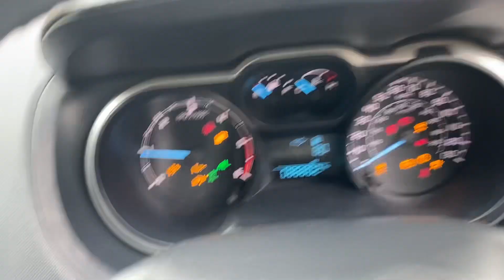Ford Ranger 2.2 TDCi Limited 1 Super Cab Pickup 4WD Euro 5 4dr NU64UGJ